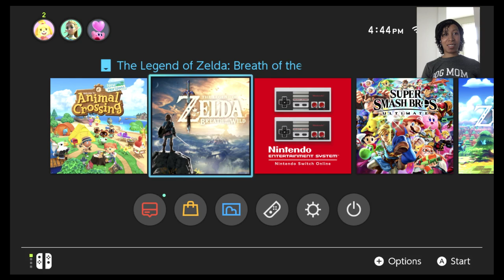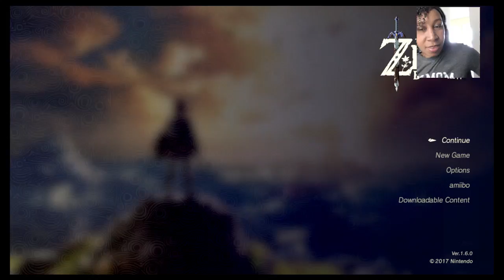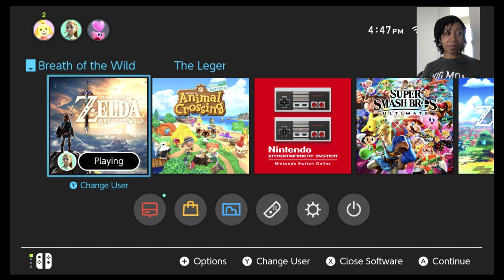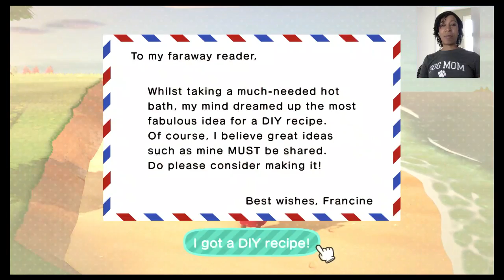Animal Crossing Live